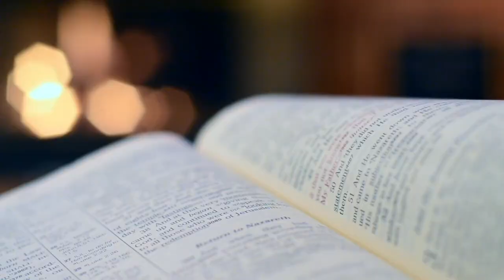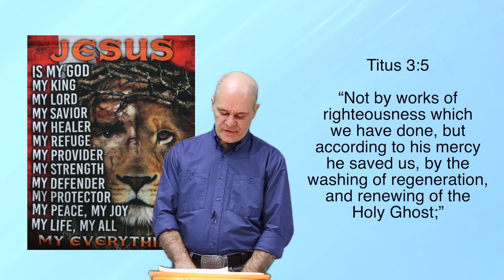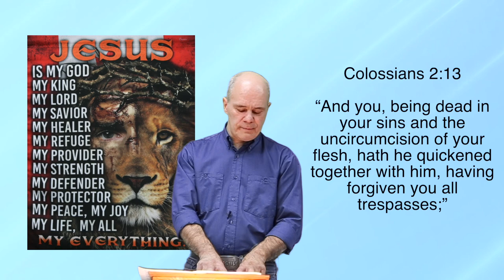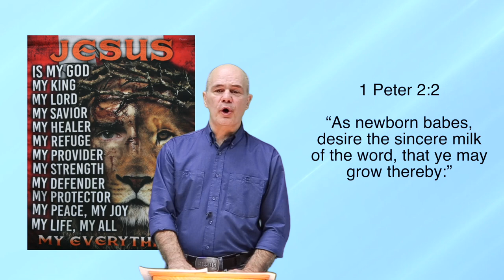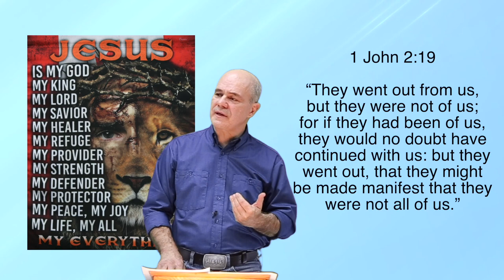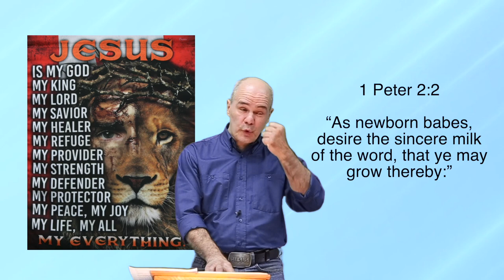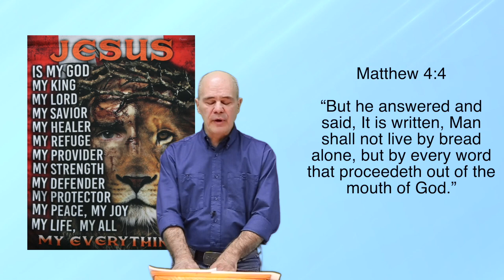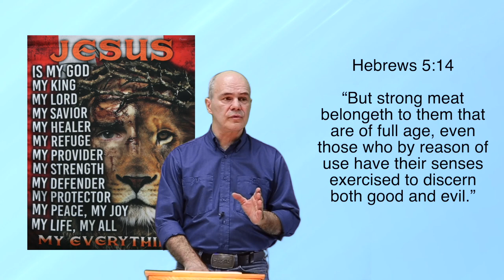Igniting Your Soul: Embracing the Sincere Milk of the Word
Igniting Your Soul: Embracing the Sincere Milk of the Word. Igniting fire in Your Soul takes will. The sincere milk of the Word is akin to thirsting for the purest wisdom and truth found within the pages of sacred texts or profound teachings. It reflects a genuine yearning for the unadulterated nourishment that comes from the depths of meaningful insights and spiritual understanding.

Much like a newborn eagerly seeks the pure and essential sustenance of maternal milk, desiring the sincere milk of the Word suggests a profound hunger for the fundamental principles and truths that guide one's spiritual journey. It speaks to the sincere quest for knowledge and enlightenment, a thirst that can only be quenched by delving into the profound and timeless wisdom encapsulated in the sacred scriptures or profound philosophical teachings.

 • Way Out West - Twin Musicom (No Copyr... Do you need a God message today? A prophetic word is what make people believe the Bible is real.